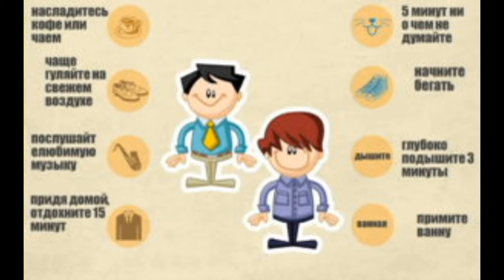Как снять стресс? Действующие методы!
Несмотря на мега стрессовую ситуацию на работе, вы всегда можете провести спокойный вечер. Существуют такие простые и эффективные методы снятия стресса, как: антистресс раскраски, расслабляющая йога, кино и т.п

Было бы лучше вообще не акцентировать внимание на плохой ситуации и абстрагироваться от нее. Но, к сожалению, немногие могут это сделать. Если любимый или близкий человек возвращается домой в напряженном состоянии, то подбадривание «не беспокойся об этом» только усугубляют ситуацию. Все становится раздражающим, и он начинает нервничать еще больше.